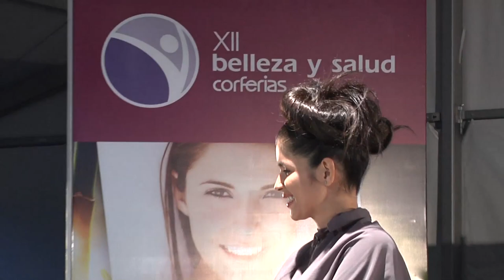Gran desfile inaugural del nuevo programa académico del Poli